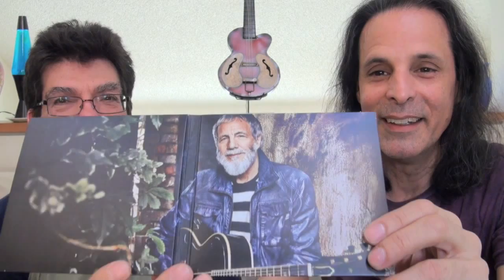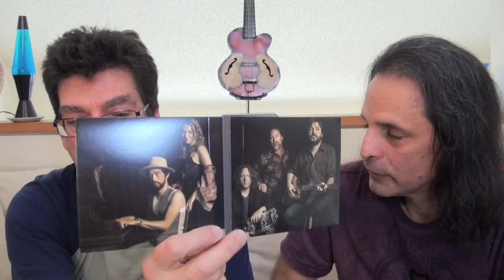Our Top Albums for 2014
TJR and Robert discuss their top albums for 2014 and share two more albums that they want to reccomend before the year ends.